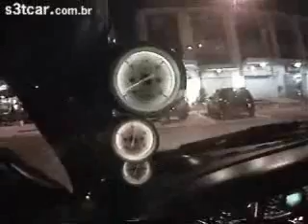Marea Turbo apavorando na noite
Tive que por a musica de fundo, pois o video ja tinha uma musica de fundo da qual o youtube tava bloqueando o som do video por a musica possuir direitos autorais.